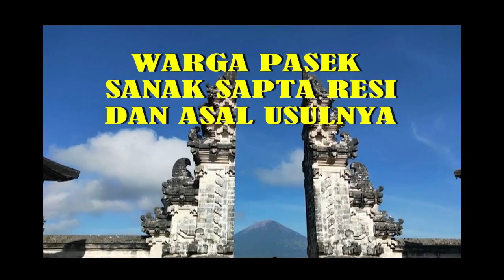Keangkeran Pura Biji Beringkit Belayu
Seperti diisyaratkan namanya, Pura Biji Beringkit Belayu berada di wilayah Desa Pekraman Belayu, tepatnya di Desa Beringkit. Ini adalah salah satu pura biji dari beberapa pura biji yang ada di Desa Pekraman Belayu.

Pura Biji Beringkit Belayu ini termasuk yang paling sering dimanfaatkan baik sebagai tempat pesucian Ida Bhatara pada saat pujawali atau piodalan di Pura Desa, Puseh dan beberapa pura pemaksan di sekitarnya, maupun upacara piodalan di mrajan warga.

Pura Biji Beringkit Belayu berada sekitar 500 meter dari jalan Beringkit-Abiantuwung. Karena tempatnya agak terpencil di sebuah lembah dan jalan menuju ke pura ini terbilang sempit, maka tidak bisa dicapai langsung dengan kendaraan roda empat. Hanya kendaraan roda dua yang bisa masuk sampai sejauh sekitar 400 meter.